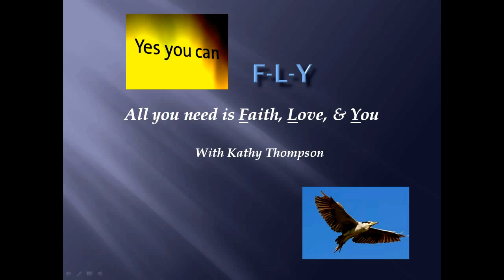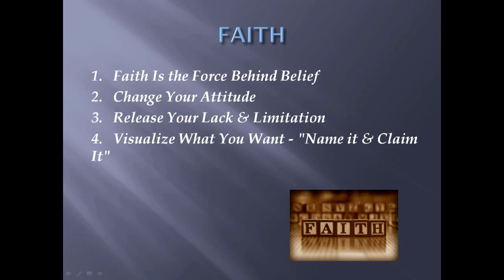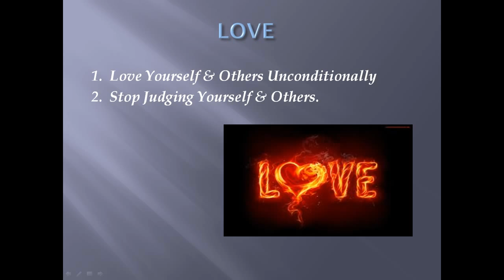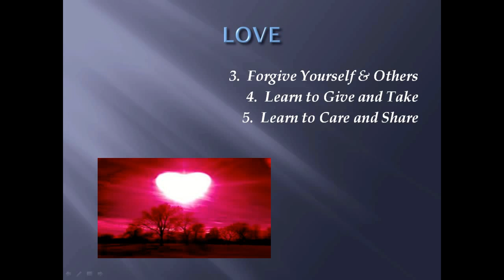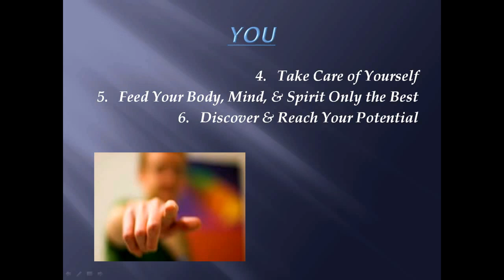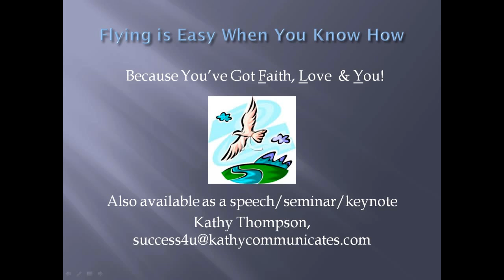Yes, You Can FLY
Yes, You Can Fly!   I will teach you how!   You heard right!
And you don't need a cape like superman, because you have Faith-Love-You.
Do you want to change your life;  build self-confidence, change your attitude, release your limitations, forgive, and love!
    Do you want a copy of this as a report?